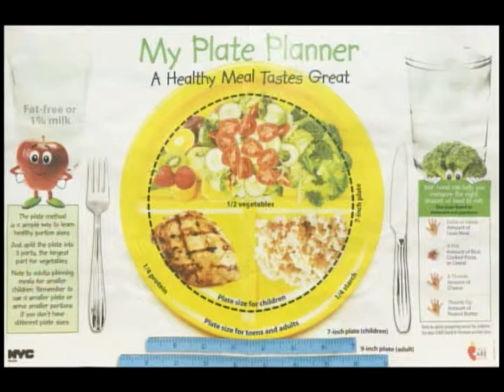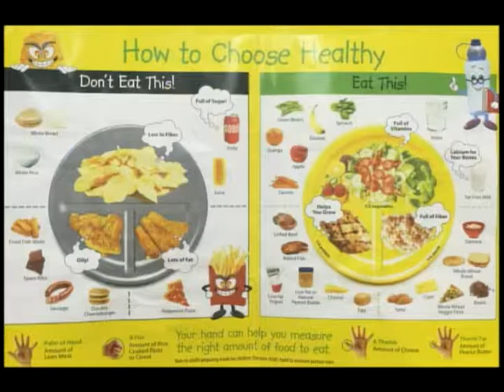The Bridge Episode 48 Part 3 ART America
Episode 48

Hosts Rita Zihenni & Mohamed El Khashab

Guests Dr. Hossam Amin & Singer Hisham Barakat